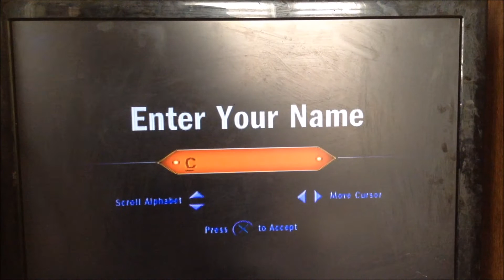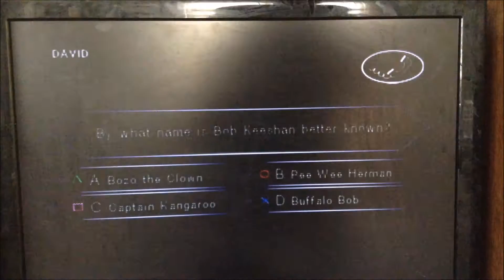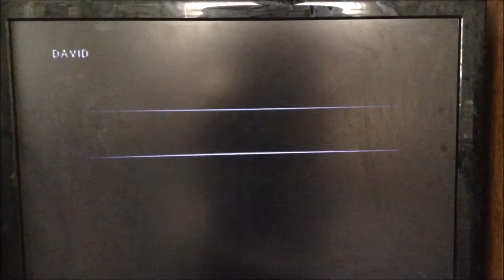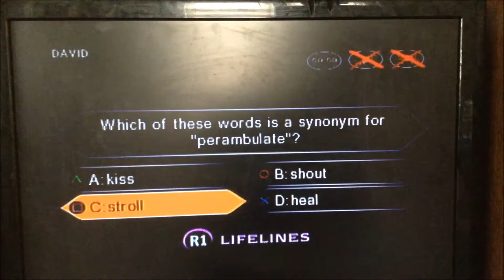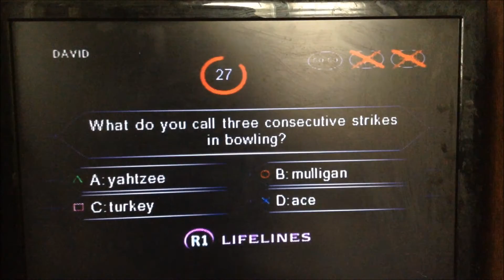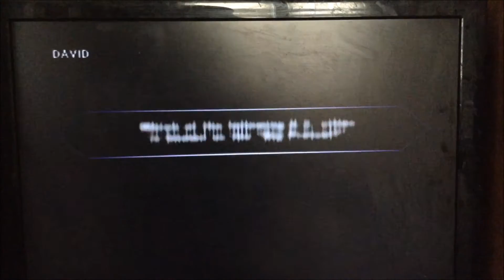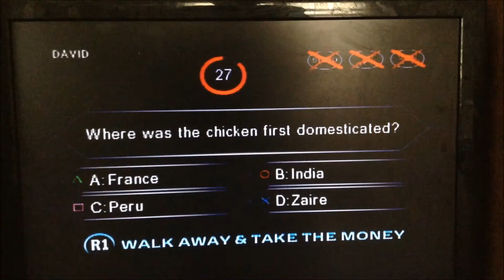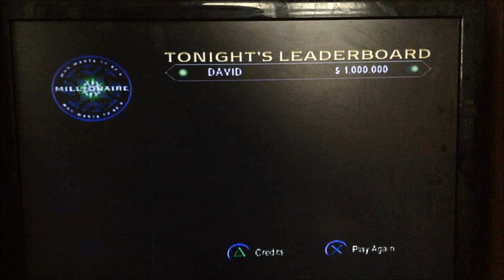WWTBAM2 PS1 Game 11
After a successful game of Millionaire: 2nd Edition for the PS1, it's time for game 11, in which I have the chance to become a super millionaire!  Will it happen?